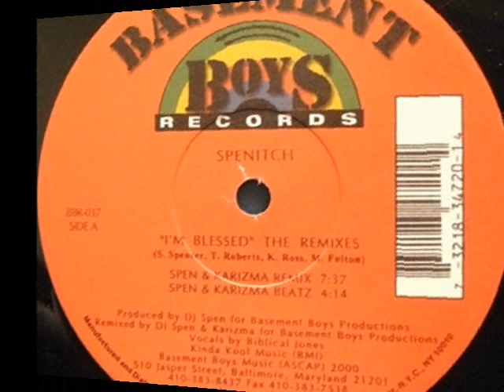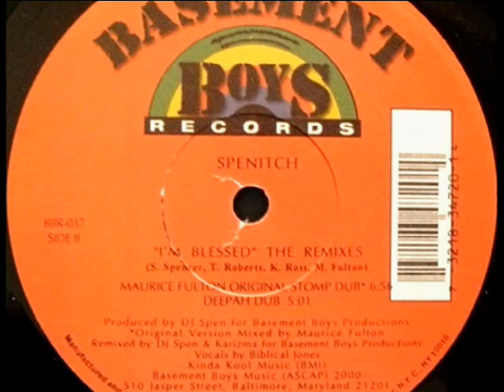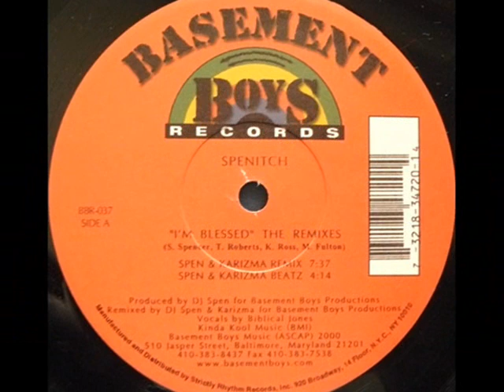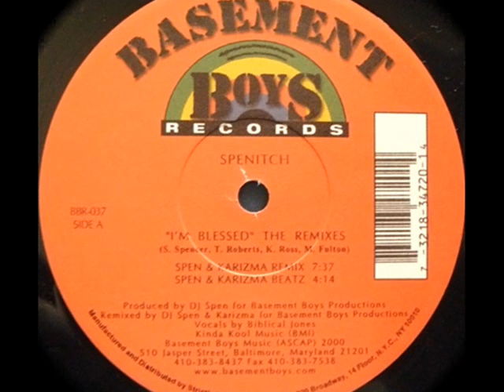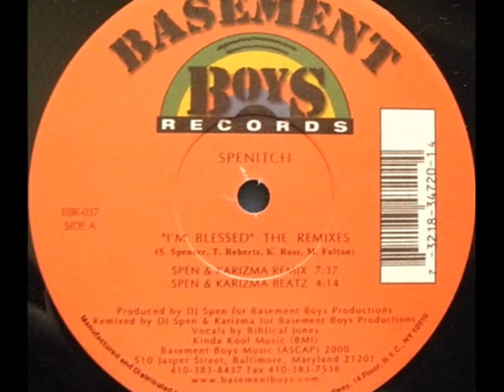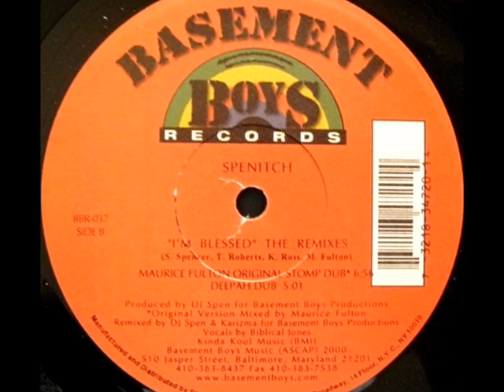Spenitch - "I'm Blessed" ( Dj Spen&Karizma Remix )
Chic flavored gospel stomper, formerly on the Dolo label.

Written by: M. Fulton, T. Roberts, S. Spencer

Published by: Basement Boys Music